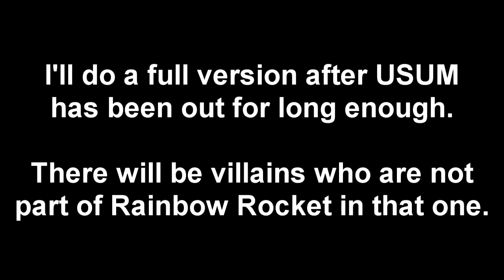Team Rainbow Rocket in a Nutshell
Giovanni's House of Villains.